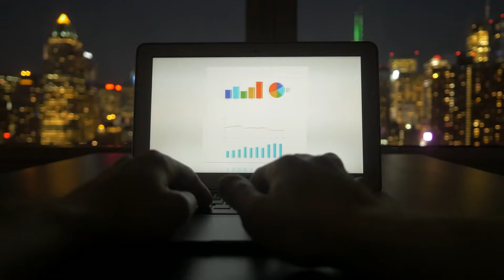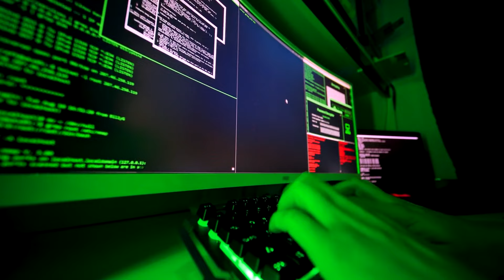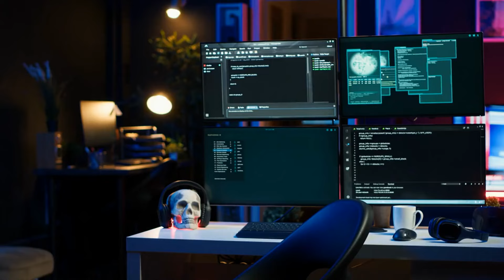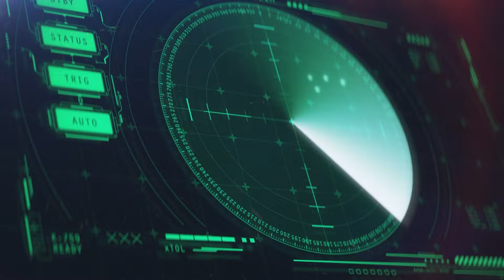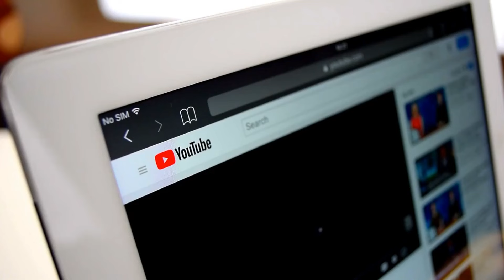Russia Just Revealed 5 Insane New AI Weapons & SHOCKS The Entire World!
Welcome to our latest video, in which we explore cutting-edge innovations in military technology! Russia has just presented a stunning array of five new AI-powered weapons that are poised to transform the future of combat and have startled the entire globe. From self-driving drones to powerful cyber warfare capabilities, these technologies are not only pushing the limits of what is conceivable, but also raising serious concerns about the future of global security and military strategy.

In this video, we examine each of these five extraordinary AI weapons in detail, including their capabilities, prospective uses, and consequences for international defence dynamics. We'll look at how these technologies are being integrated into Russia's military arsenal, what makes them so innovative, and how they compare to the AI weapons being researched by other major powers.

Join us as we analyse the strategic benefits that these AI weapons could bring to Russia, the potential risks and ethical considerations associated with their deployment, and the broader impact on global military balance. We'll also hear from specialists in the field who will provide their perspectives on how these advances may affect the future of warfare and international relations.